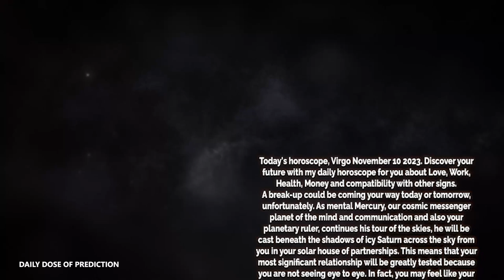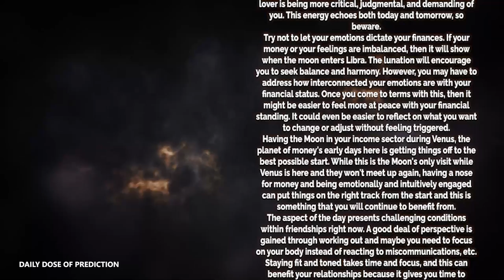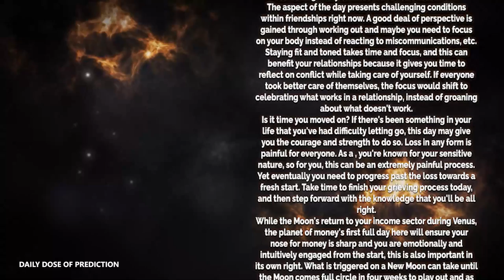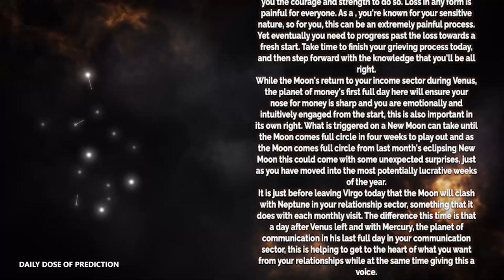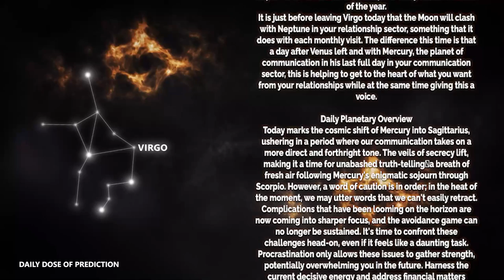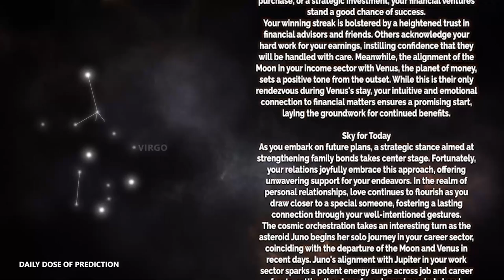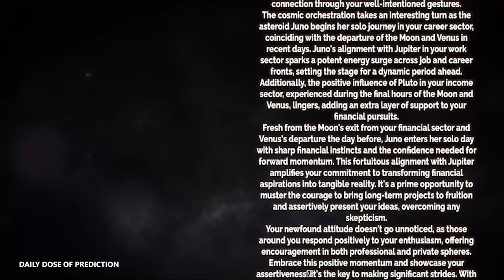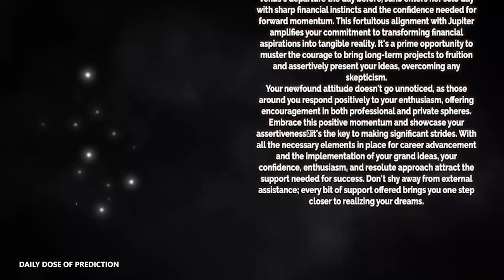Virgo - Today Horoscope - November 10, 2023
Today's Horoscope Virgo November 10, 2023. Discover your future with my daily horoscope for you, my dear Scorpio sign in love, work, health, money and compatibility with other signs. Free daily horoscope!

Virgo Horoscope Today  November 10, 2023

Virgo love horoscope November 2023